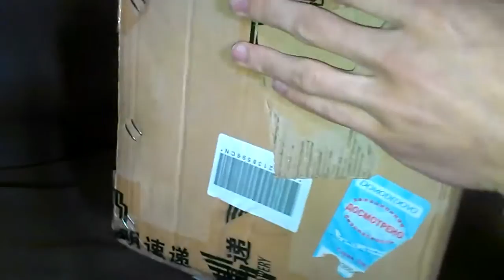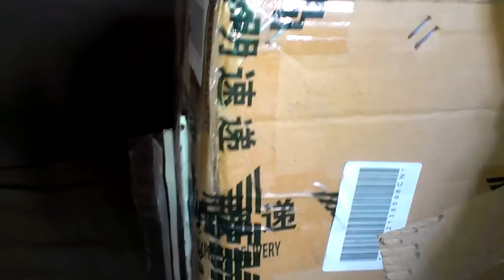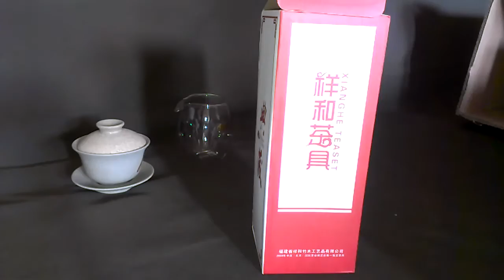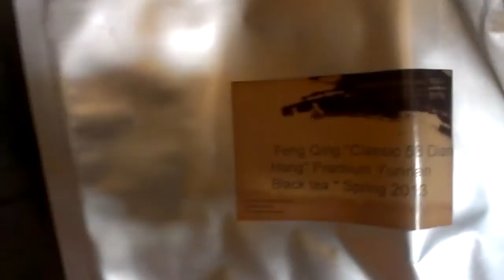Посылка из Китая №59 (Китайский чай и принадлежности) [Yunnansourcing.com]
Посылка из Китая пришла за 14 дней. Всё упаковано очень хорошо, большой плюс! О качестве чая и посуды расскажу в следующем видео. По внешнему виду и запаху, чаи потрясные. Посуда тоже не подкачала) Задавайте вопросы - на всё отвечу.
Большое спасибо сайту Yunnansourcing.com за сотрудничество!